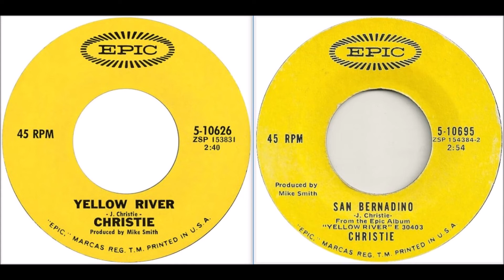CHRISTIE - Yellow River / San Bernadino - stereo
1. Yellow River #23 in October 1970.
2. San Bernadino #100 in 1970.
Both songs on the Epic label in stereo.